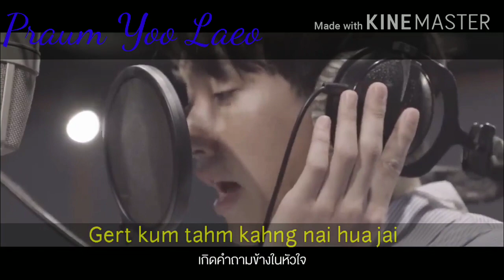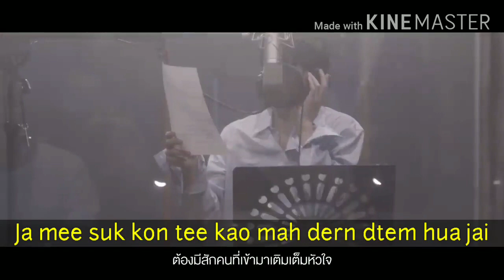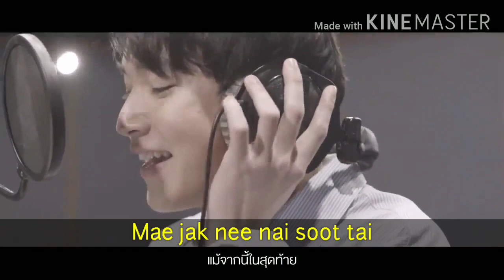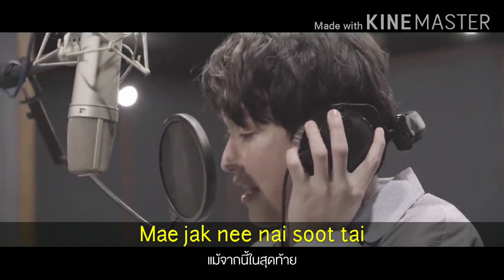Praum Yoo Laeo (Are you Ready?) Why r u The Series OST w/ Lyrics- Ritz Reueangrit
*Pictures
*Song

“Copyright @ {WHYRU Channel}. Any reproduction or illegal distribution of the content in any form will result in immediate action against the person concerned.”